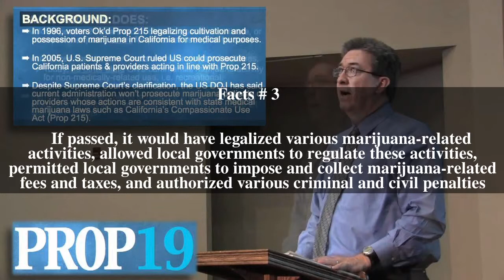California Proposition 19 (2010) Top # 6 Facts